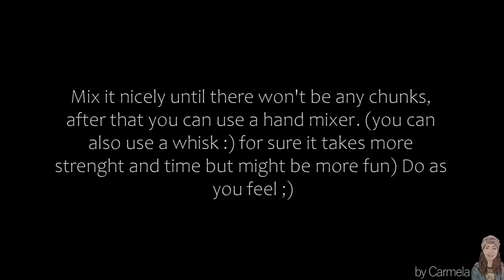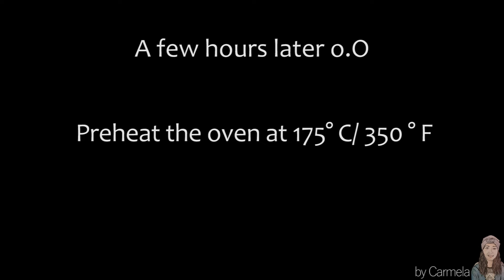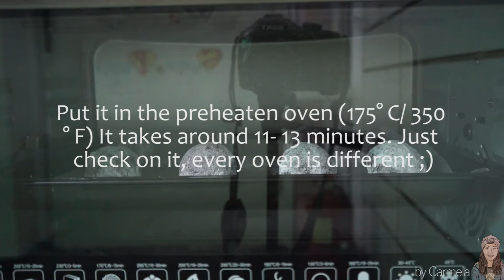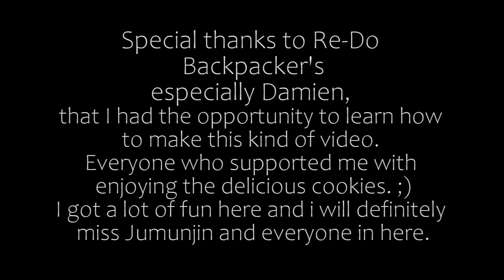How to make Chocolate Crinkles in Redo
Camela from Switzerland shares her special recipe!

Enjoy your Chocolate Crinkles with Redo :)

Thanks Camela again :)